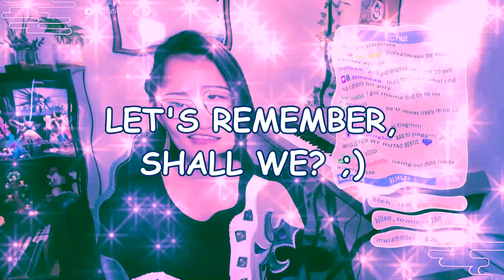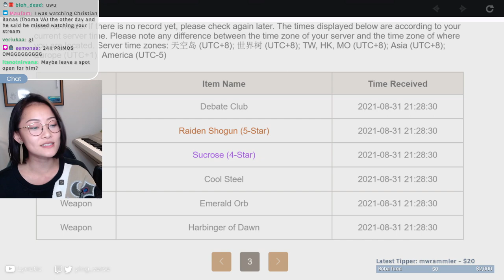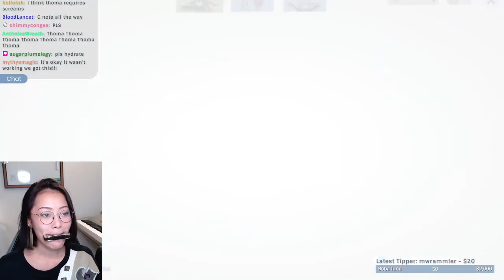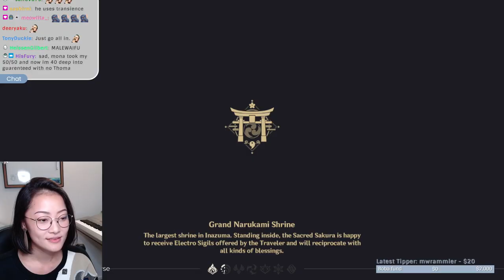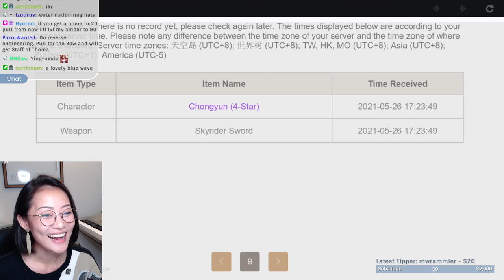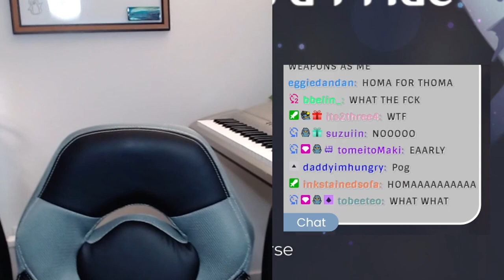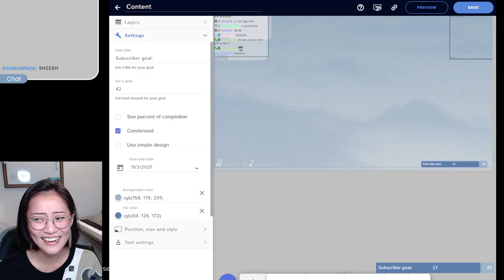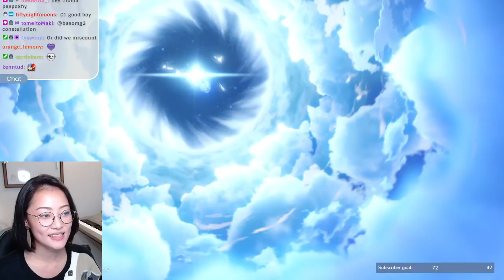My harmonica brings all the Thomas to the yard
In which I fall for the weapons banner scam. And we end up rolling for Hu tao anyways LMAO

Edited by Severus!

Timestamps:
00:00 intro
01:19 so here's the plan
02:32 harmonica noises begin
04:45 let's feed our boi!
06:41 the fortune ritual
08:11 weapons banner is a scam
12:31 dressing up our boi!
15:51 thoma test run
17:03 kazoo kpop because thoma is a Once
19:02 hu tao time